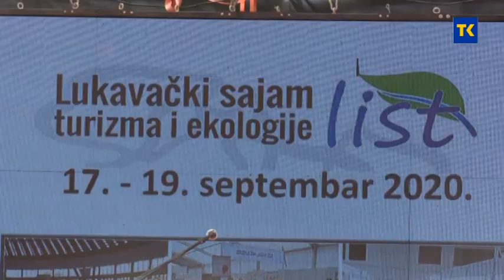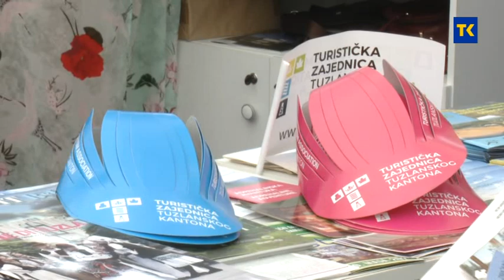OTVARANJE SAJMA LIST LUKAVAC 17 09 2020